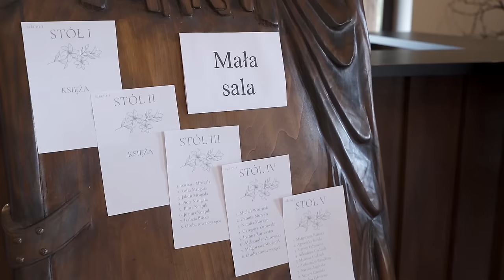Prymicje Księdza Wojciecha - dzień II - Zabawa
Przedstawiamy wyjątkowy drugi dzień, tym razem z kościoła w Kornatce przenosimy się do Restauracji Stara Kuźnia, gdzie była niesamowita zabawa. Z resztą zobaczcie sami, co tam się działo, mamy nadzieję, że film chociaż w części oddaje to.

Jeśli CI się podoba wyraź swoje emocje, napisz komentarz, udostępnij, daj łapkę w górę i polub nasz Fanpage który dopiero od lutego 2023 zaczyna działać.. tam też możesz napisać jak Ci się podobało .. dziękujemy!

realizacja:
ANOTHER VISION